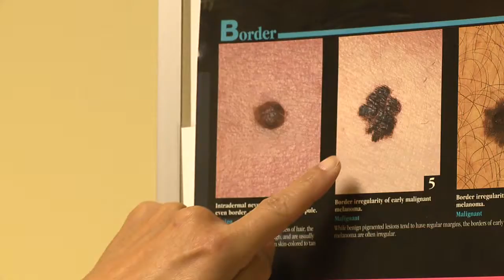Dr. Maria Smith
Dr. Smith is physician at McLaren Flint and she will talk about skin cancer prevention